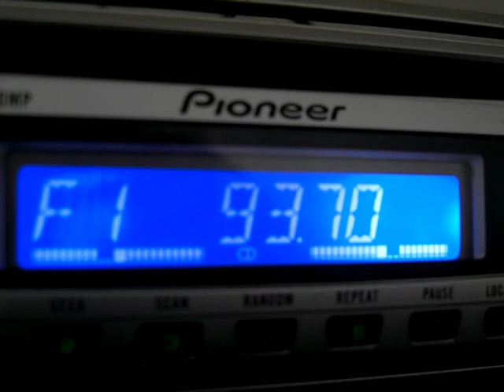FM DX 93,7 3001 1952 UTC R. Cultura - Belém-Para 1.800 km